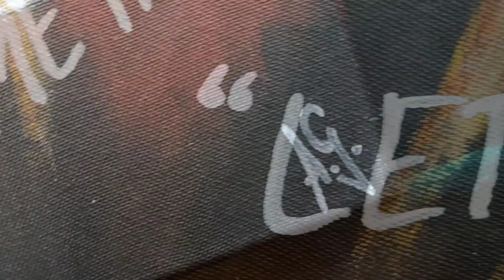WWE The Fiend painting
Let him in! Here's a time lapse of The Fiend acrylic painting for 3rd. episode of my October Specials! Enjoy :)